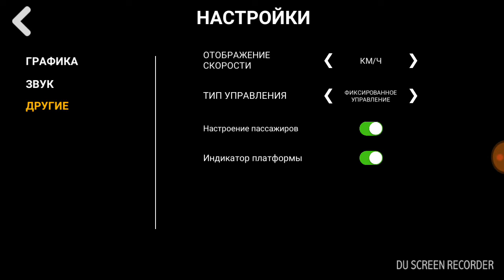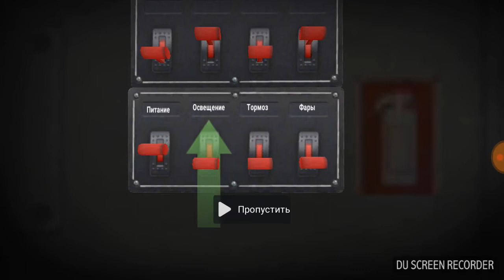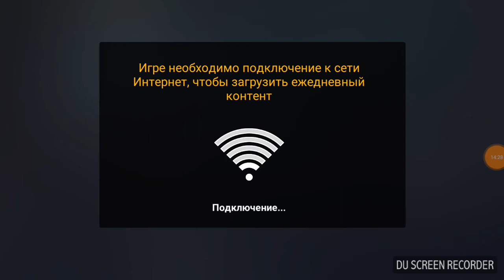Солянка на честь 90 подписчиков